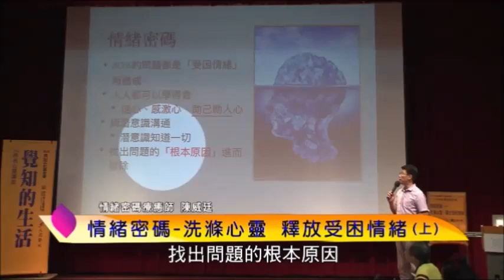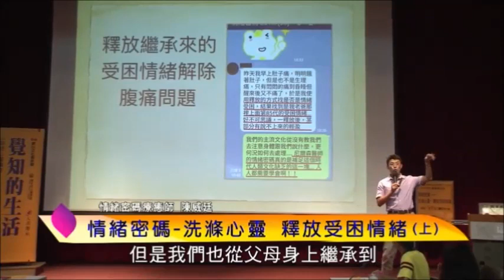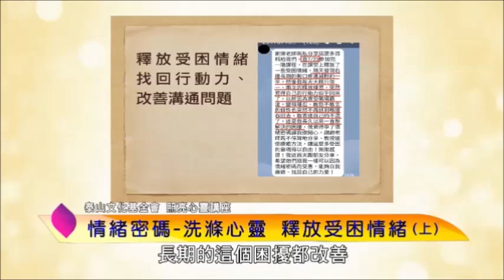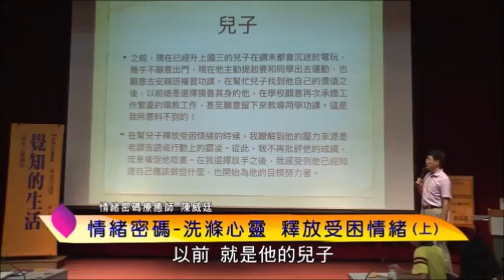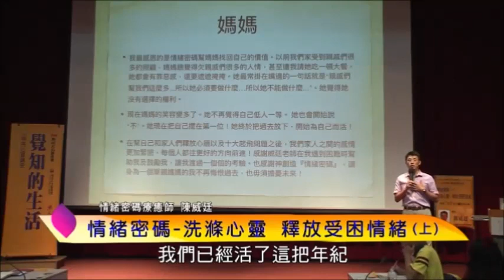泰山文化基金會2019照亮心靈-陳威廷：情緒密碼─洗滌心靈，釋放受困情緒2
人的情緒受外在環境或行為影響而產生波動，負向的情緒存在我們的潛意識當中，進而產生身心的症狀，如：恐慌症、失眠、緊張、自律神經失調等等。情緒密碼這套方法能幫助我們自行排除負面情緒，只要釋放這些情緒，從疾病成因的角度來解決問題，身心的症狀就可消除，這個方法不須像傳統心理諮商一樣講述內心的私事，只要透過手勢等簡單的技巧，威力不容小覷。